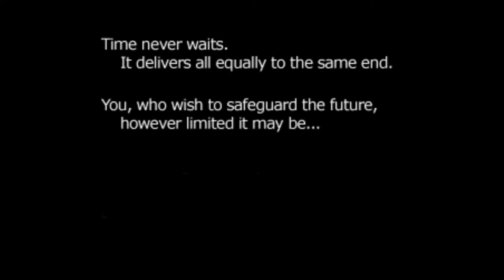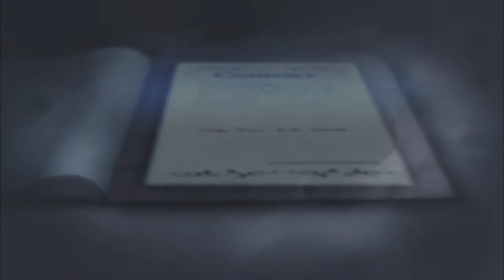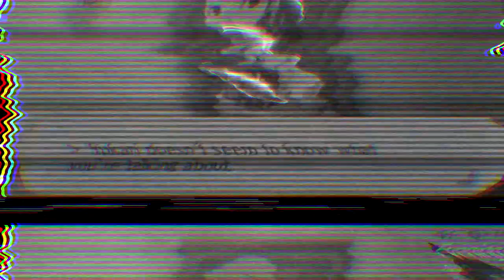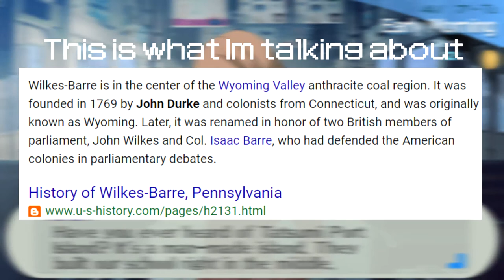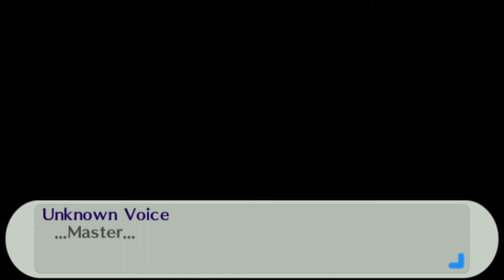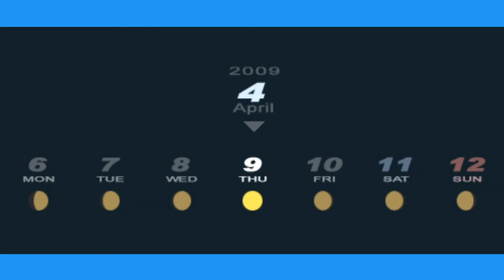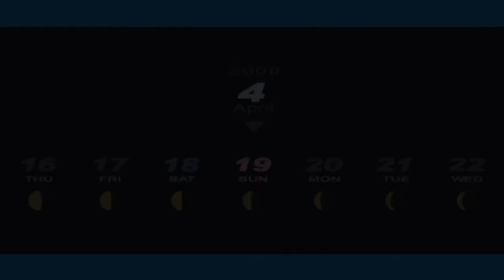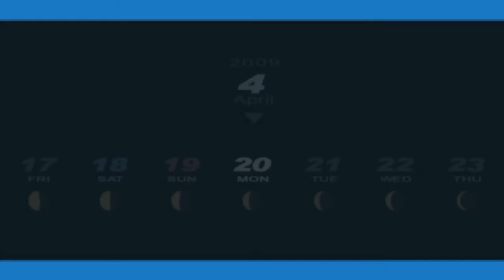Persona 3: Awakening Orpheus!